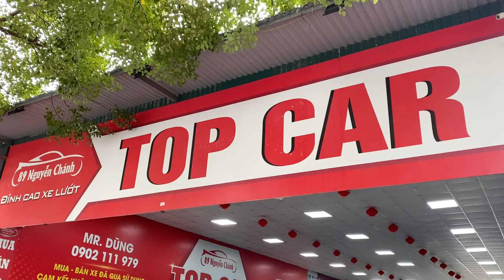Báo Giá Xe Ô tô Cũ Giá Cực Rẻ tại Top Car | P3 Tháng 1-2024